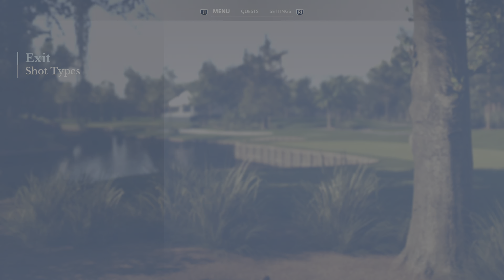PGA Tour (PS5) - Career Mode Season 1 (Rookie Year) - PGA Tour -